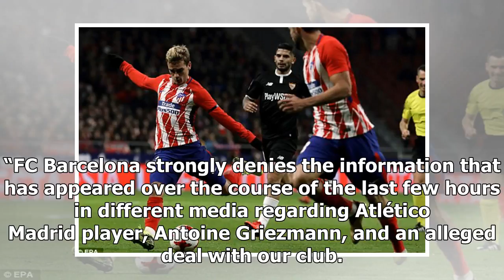Barcelona deny secret plan to sign Griezmann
20 January at 14:00 Barcelona have denied that they are plotting to sign Antoine Griezmann from Atle...